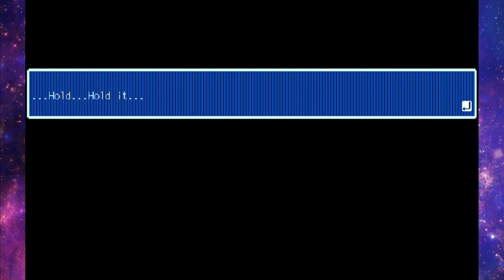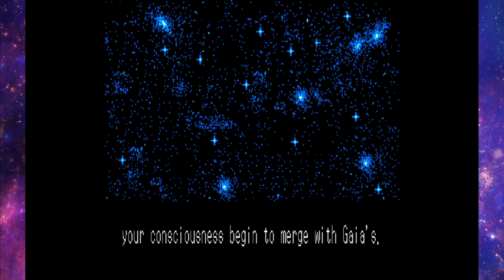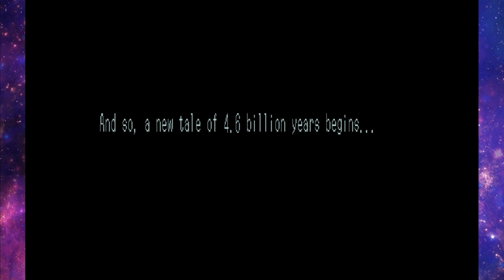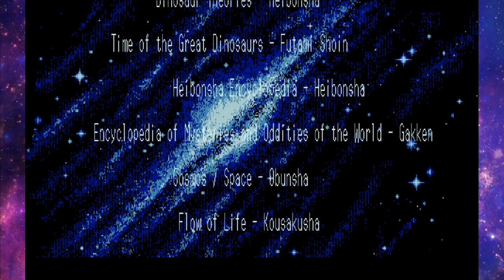46 Okunen Monogatari: The Shinka Ron - 21 (Final): By Your Powers Combined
I probably could have beaten that boss sooner if I'd tried Amphibian Power sooner and been paying more attention toward the end, but, you know—recording brain, heat of the moment, etc.

So, this game is all right. I can see myself going to bat for it in general in the long run.

Some things I think it does better than E.V.O.: The Search for Eden:
—Better villain buildup. You learn about Lucifer a little less than halfway through this game and her presence gradually becomes more seen and felt, whereas Bolbox only gets vaguely whispered about in the final chapter of E.V.O. and you never get any sort of bead on what he looks like until you actually see him.
—Grinding doesn't take as long
—More replay value (do different evolutions, see more non-standard game overs)
—Cooler version of the general story IMO

Worse things:
—It's basically a cakewalk until the end of chapter 5, mostly because of the...
—...lack of bosses
—Some evolutions move way too fast and finagling them with the number pad directions sucks so much

I think for me personally, the jury is still out on whether it's better than The Search for Eden or not. I'd have to think long and hard about it. They might be too different to really say one way or the other. My answer might depend on something as mercurial as my mood that day. Whatever the case, it's definitely got its own unique flavor and it's different enough that I think that if you're a fan of The Search for Eden, you should play it just to witness firsthand the stark contrasts in gameplay, style, and tone.

Back to Lemmings for a little bit now.